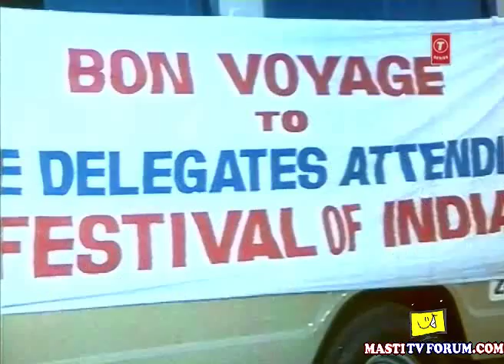Sangeet 1992 Old Super Hit Hindi Movie Mastitvforum.com [Part 14/14]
join Mastitvforum.com